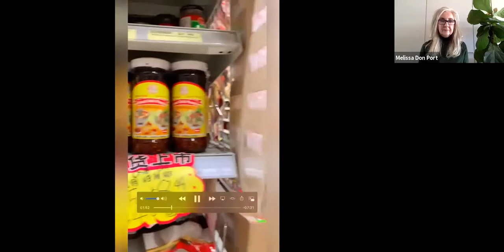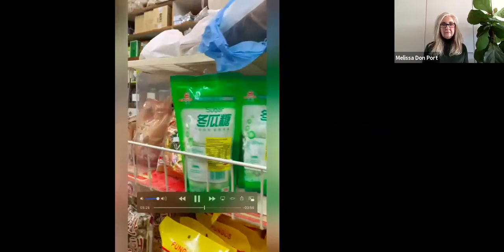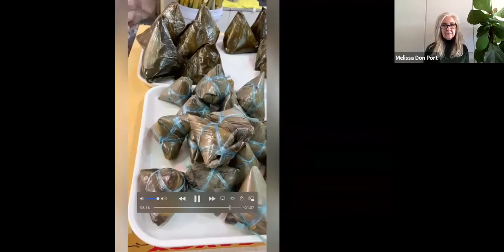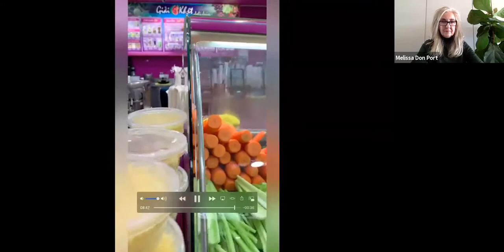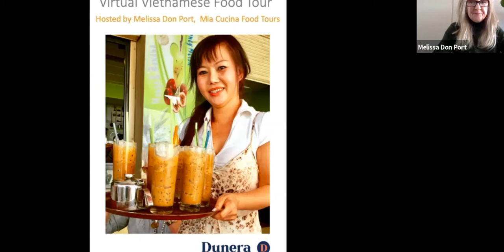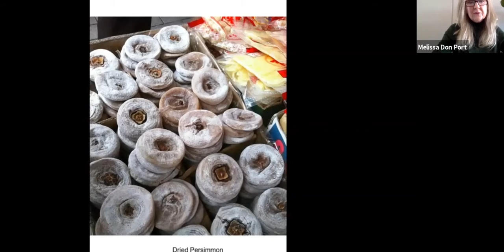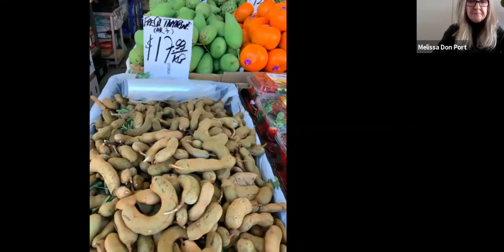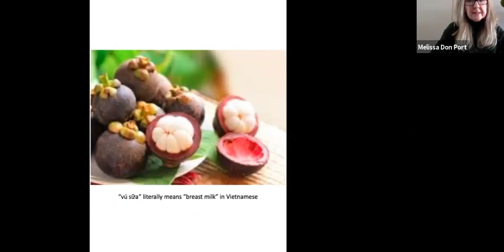A Virtual Tour Guide Through Sydneys Vietnamese Cabramatta